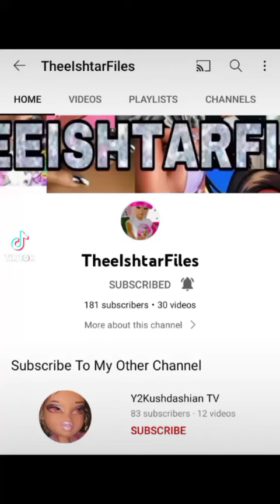Guys go follow her channel she talk about mixed people from all shades and Light Skin